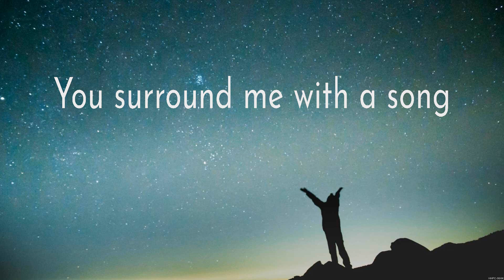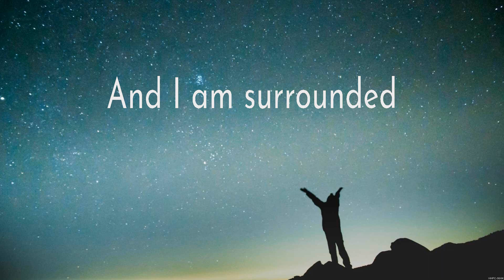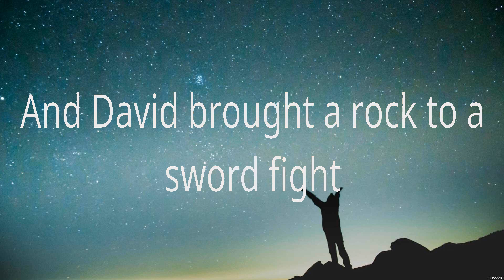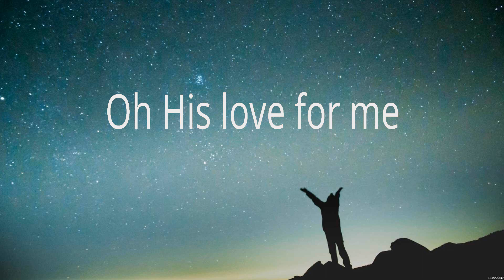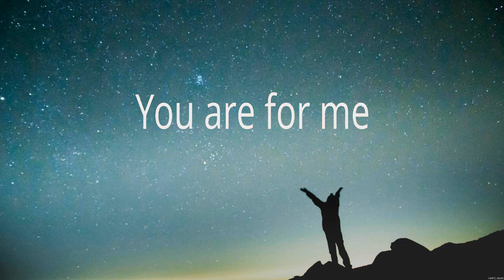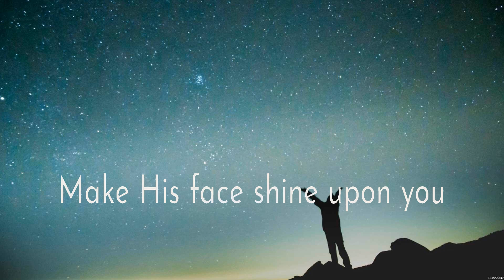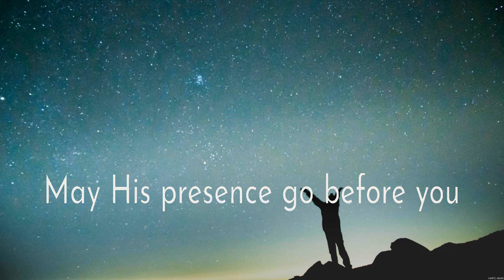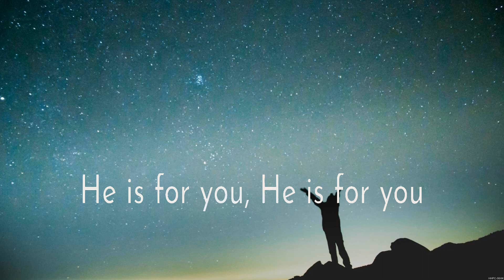No Longer Slaves - Zach Williams (Lyrics) - Nobody, Who You Say I Am, The Blessing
1. No Longer Slaves - Zach Williams
2. Nobody - Casting Crowns
3. Who You Say I Am - Hillsong Worship
4. The Blessing - Elevation Worship